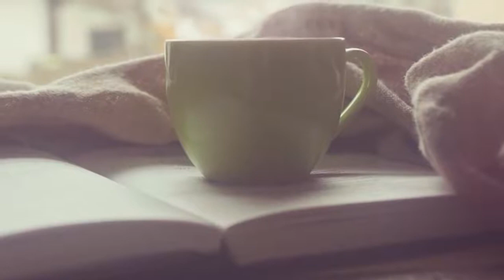Coffee Stock Footage Royalty Free HD Videos no copyright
This Music and  stock footage are free to use you can use this  Music and video for your project or commercial purpose but you can't sell this. You don't need to ask for any permission to use this Music and footage.

►CREDIT◄
We do not belong to this Music and footage. We just collect copyright-free Music and videos from different sources to help content creators.

Want to use these Music and footage?
You can use these Music and  footage for your project or commercial purpose even don't ask for any permission. Follow Instructions.
2. Put this following in your video description
Royalty Free Music
Royalty Free HD Videos